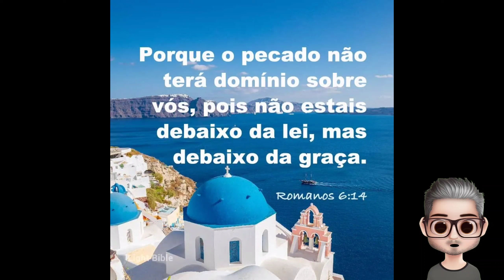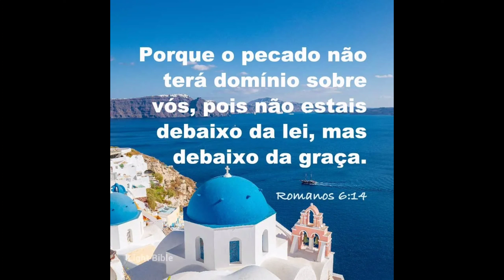mensagem Bíblica e oração Romanos 6:14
Porque o pecado não terá domínio sobre vós, pois não estais debaixo da lei, mas debaixo da graça.
O problema com a Lei de Moisés é que ela não tinha a capacidade de salvar ou redimir as pessoas de seus pecados. Pelo contrário, ela expunha os pecados dos homens e mostravam o impossível que é para qualquer pessoa querer estar à altura de Deus através de seu próprio poder. Mas a graça que nos trouxe Jesus Cristo permite que vivamos com retidão. Somos libertados do pecado, e não mais condenados.
Oração: Querido Deus, agradeço a Ti que, como resultado daquilo que Teu filho, Jesus Cristo, fez por mim, eu posso me livrar do pecado. Estou sob a Tua graça, tenho a capacidade de ser justo porque me justifica o sangue de Jesus Cristo. Obrigado, Pai, pela graça que me é dada de viver em Teu nome. Em nome de Jesus, amém.